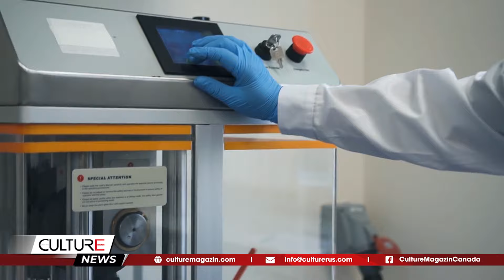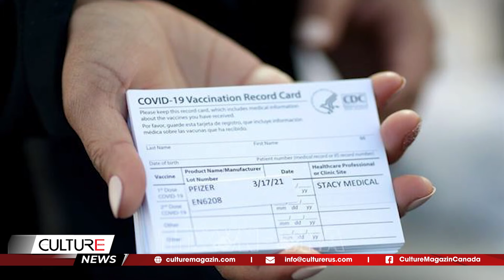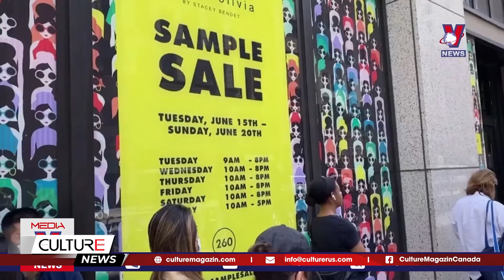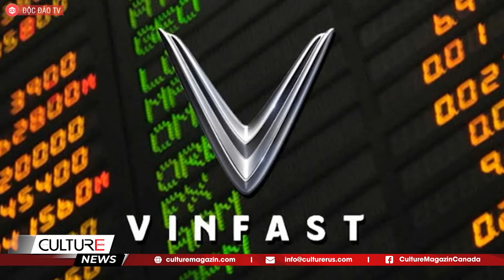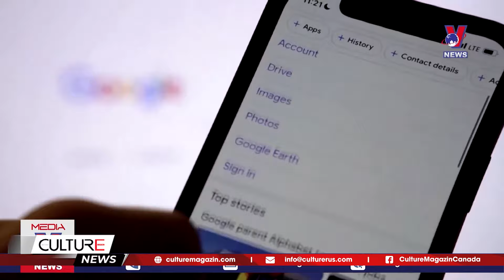🔴TIN TG SÁNG 09/02: Động đất Thỗ Nhĩ Kỳ, Syria: hơn 15,000 tử vong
Tin Thế Giới:
Hơn 15.000 người chết trong động đất Thổ Nhĩ Kỳ, Syria
Tình trạng thiếu thuốc tại châu Âu có thể trở nên nghiêm trọng hơn
Nga sắp mở đợt tấn công lớn tại Ukraine?
Nga bổ sung 77 công dân Mỹ vào danh sách trừng phạt
Hạ viện Mỹ phê chuẩn dự luật bỏ chứng nhận tiêm vaccine với du khách
Tổng thống Joe Biden khẳng định kinh tế Mỹ sẽ không suy thoái
Triều Tiên ra mắt tên lửa đạn đạo xuyên lục địa dùng nhiên liệu rắn
Nguy cơ lũ lụt trên toàn cầu do băng tan
VinFast cắt giảm nhân sự ở Mỹ trong bối cảnh tái cấu trúc
Australia lo ngại về camera của Trung Quốc
Chatbot Google ra mắt để cạnh tranh với ChatGPT đã trả lời sai ngay trong ngày ra mắt
Rác thải nhựa ở Bắc Cực có nguồn gốc từ khắp nơi trên thế giới

Tìm kiếm nhanh: tin tức, tin tức Canada, tin tức thế giới, tin tuc 24h, tin the gioi 24h, tin thế giới, tin the gioi moi nhat,tin thế giới hôm nay, nga, ukraine, TIN CANADA & TG, tin canada, tin tuc Canada, tin thế giới mới nhất, culturemagazin, culturechannel, kênh culture, culturepodcast,xung đột nga ukraine,Kênh,Người Việt tại Canada,cuộc sống canada,tin thế giới trong ngày, tin tức thế giới 24h, Toronto, Ontario, Quebec, Montreal, Quebec City, Vancouver, Surrey, British Columnbia, Alberta, Edmonton, Calgary, Saskatchewan, Manitoba, PEI, Nova Scotia, mỹ trung quốc nga,mỹ nhật hàn,tổng hợp tin thế giới nổi bật nhất 24h, mỹ,trung quốc,tin,mỹ trung mới nhất,mỹ triều tiên,nga mỹ, Mỹ Canada Mexico, Canada Mỹ,Culture Channel, Culture Magazin, Bản tin Canada Thế giới, Tin Culture, Thời tiết Canada, thời tiết Ontario, tin Toronto, tin Ontario, xe buýt đến Mỹ, xe buýt từ Canada đến Mỹ, Netflix Canada, Netflix ngừng chia sẻ tài khoản, Netflix chặn dùng chung tài khoản, ccáh rửa tay, rửa tay đúng cách